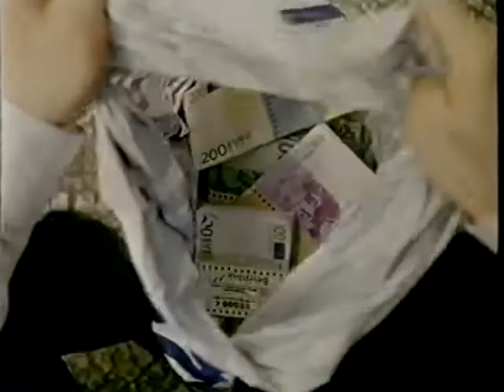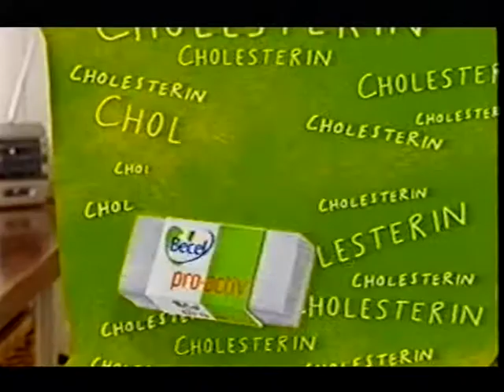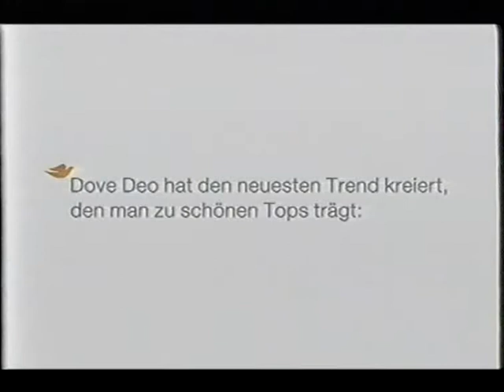RTL Österreich (Werbung 2006)